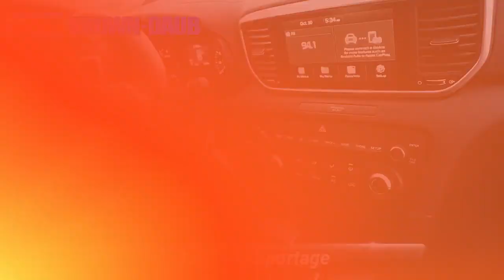Used 2020 Kia Sportage LX, Easton, PA 47784A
HECK YEAH!! BROWN-DAUB ON HECKTOWN RD WHERE REPUTATION IS EVERYTHING !Priced below KBB Fair Purchase Price! CARFAX One-Owner. Clean CARFAX. Steel Gray 2020 Kia Sportage LX 2.4L I4 DGI DOHC 16V AWD 6-Speed Automatic Electronic with Overdrive22/26 City/Highway MPGBrown Daub is a family run dealership with strong community ties. With 80 plus years in business, our reputation is everything. You will enjoy a transparent and enjoyable buying experience. We have the largest selection of Certified Preowned in the valley and have many other makes and models to choose from. So come and see us for your best deal!!! Brown Daub on Hecktown Rd. HECK YEA!

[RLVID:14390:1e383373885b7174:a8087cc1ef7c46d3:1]